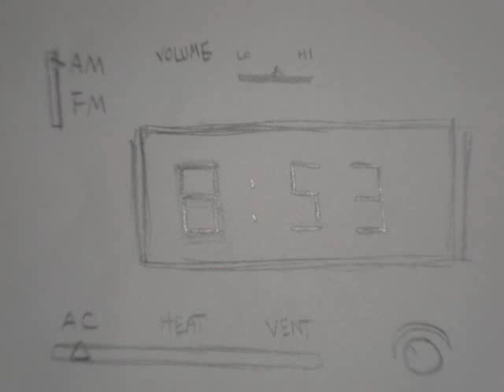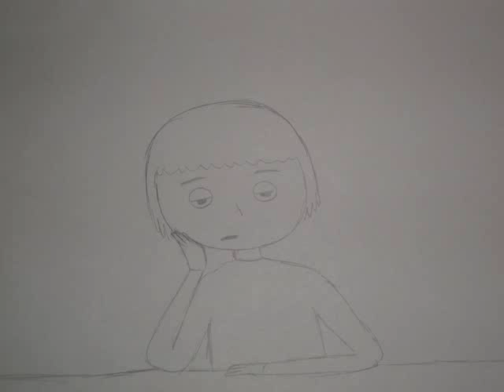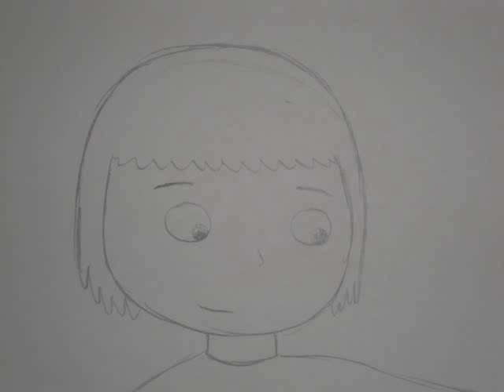Time After Time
The greatest feeling in the world is coming home to the one you love.

"Time After Time" performed by Margaret Whiting.